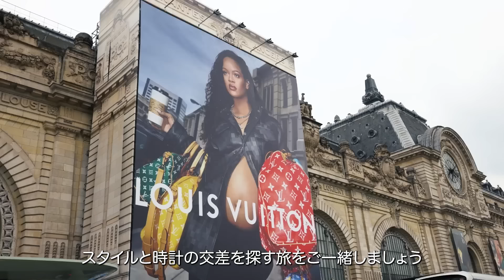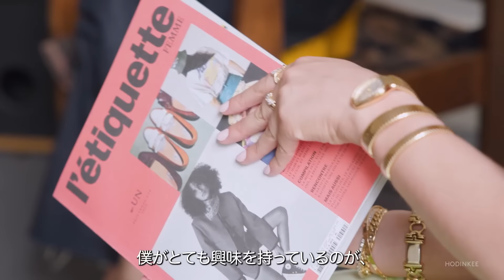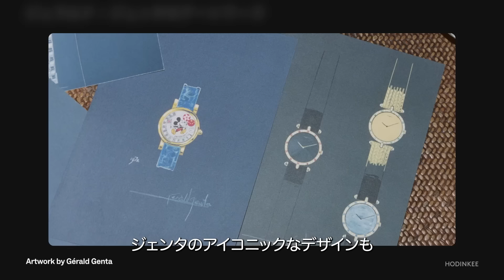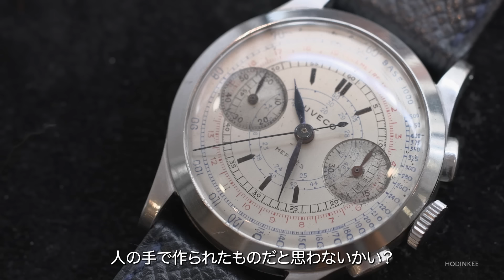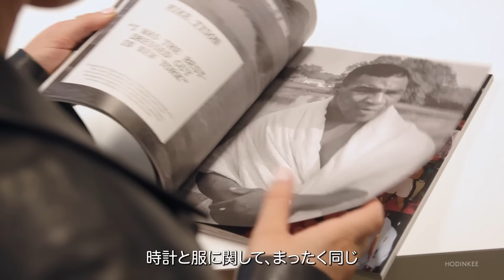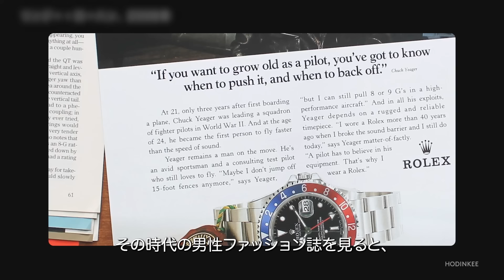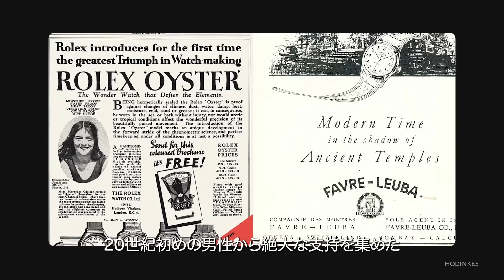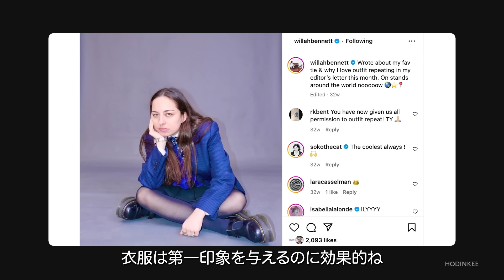パリ編 エピソード1：ファッションと時計、その類似性｜Watches In The Wild｜ HODINKEE Japan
今シーズン、時計とファッションのクロスオーバーを検証するために取材班はパリに向かった。